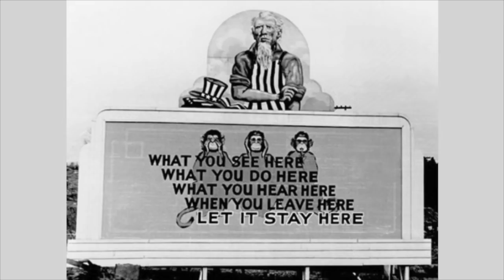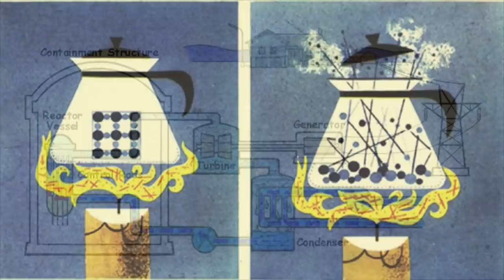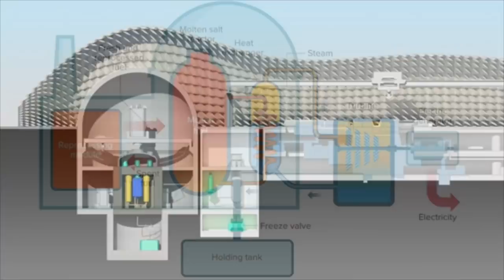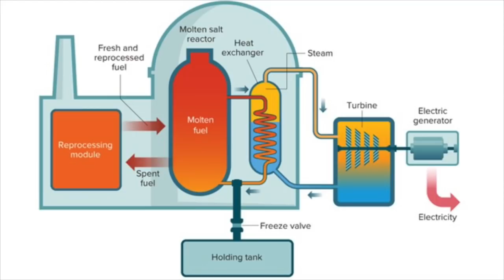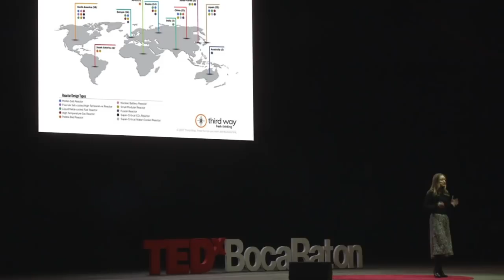Making the Invisible Visible: Demystifying Nuclear Energy | Leslie Dewan | TEDxBocaRaton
Nuclear Engineer wunderkind and environmentalist Leslie Dewan spent the first ten years of her career redesigning nuclear reactors to make them safer and reducing the amount of waste they produce. In this lively talk, Leslie turns her sights on a bigger obstacle to embracing nuclear energy as a critical element of the race towards a carbon-neutral future: us. Dr. Leslie Dewan is the CEO of RadiantNano, a nuclear startup developing next-generation radiation detectors with applications in national security, clean energy production, and medical diagnostics. Previously, she was the CEO of Transatomic Power, a company that designed safer nuclear reactors that leave behind less waste than conventional designs. Leslie received her Ph.D. in nuclear engineering from MIT, and she also holds S.B. degrees from MIT in mechanical engineering and nuclear engineering.

Leslie has been awarded an MIT Presidential Fellowship, has served on MIT’s Board of Trustees, and is currently serving on the National Academy of Engineering’s study, “Laying the Foundation for New and Advanced Nuclear Reactors in the United States.” Leslie has been named a TIME Magazine "30 People Under 30 Changing the World," an MIT Technology Review "Innovator Under 35," a National Geographic Explorer, and a World Economic Forum Young Global Leader. This talk was given at a TEDx event using the TED conference format but independently organized by a local community.